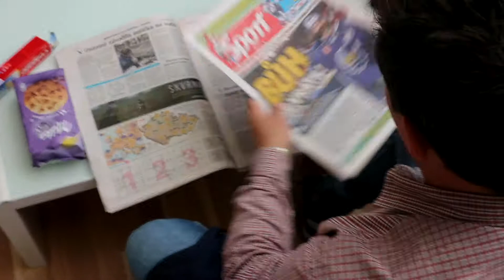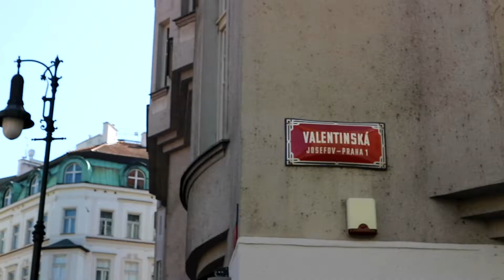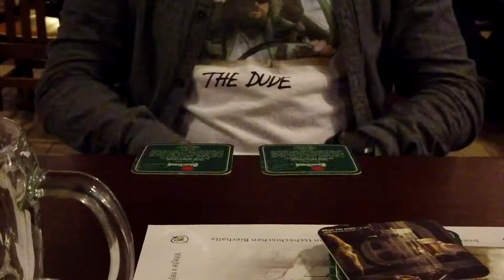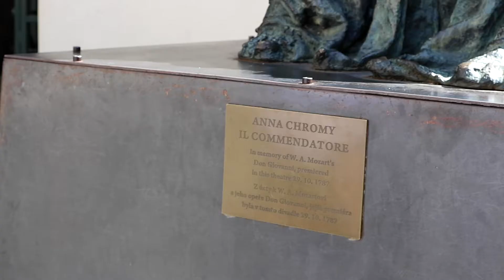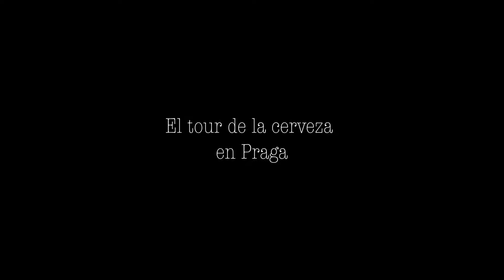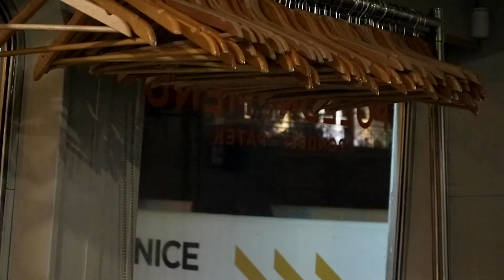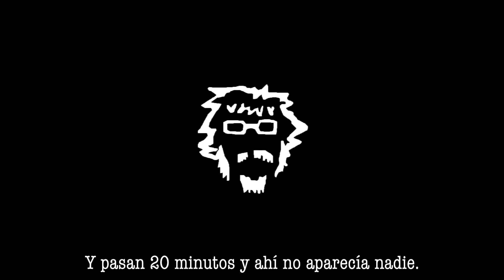VamosA... 518. El tour de la cerveza en Praga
El primer día de nuestro viaje a Praga ya vivimos bien de cerveza, pero en este segundo día nos superamos, incluso haciendo un tour de cerveza. Salimos de fiesta a sitios extraños y acabamos conociendo gente.